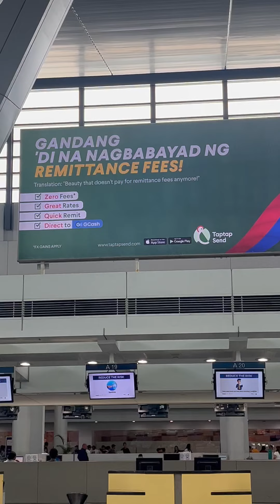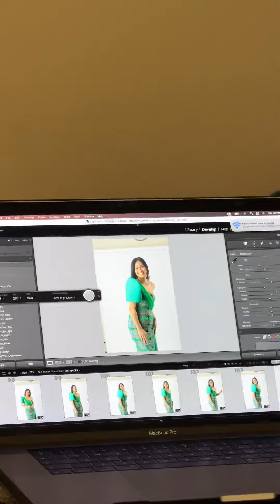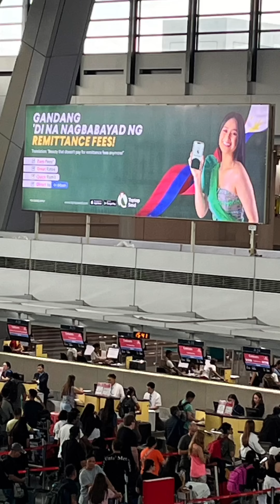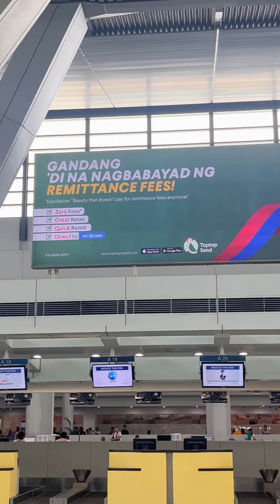NASA BILLBOARD AKO SA NAIA | GRABE SOBRAG SAYA DUBAI OFW NAIA TERMINAL 1 AND 3 | OFW VLOG ABU DHABI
NASA BILLBOARD AKO SA NAIA | GRABE SOBRANG SAYA DUBAI OFW NAIA TERMINAL 1 AND 3 | OFW VLOG ABU DHABI

ANY VLOG SUGGESTIONS AND IDEAS?